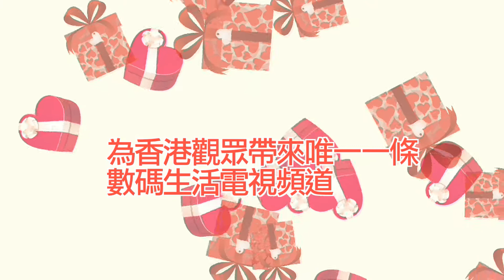winandmacTV 一歲生日有野送！